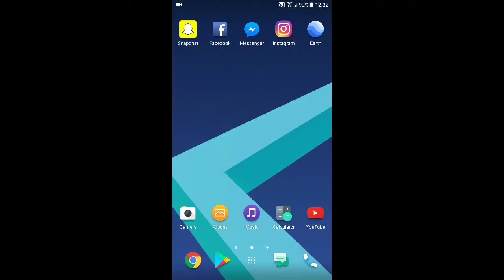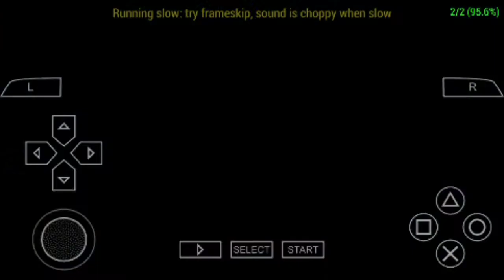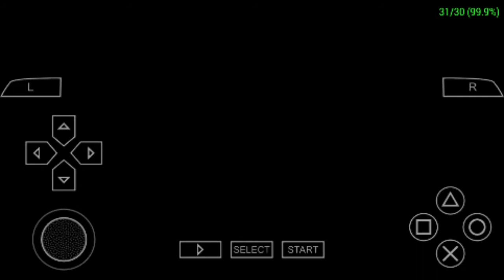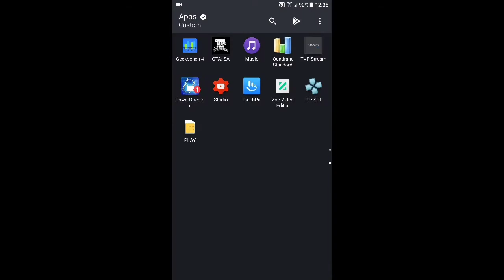HTC 10 - GTA Vice City Stories - PPSSPP v1.4.2 - Test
GTA Vice City Stories (PSP) test on HTC 10 (Snapdragon 820, 4GB RAM) with Official Android 7.0 Nougat. To open this game I used PPSSPP v1.4.2 Emulator.